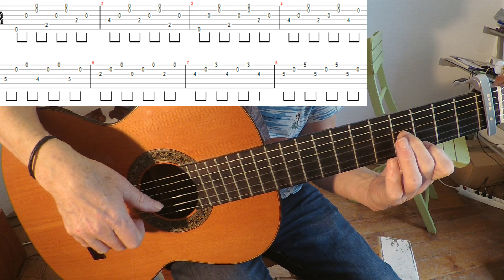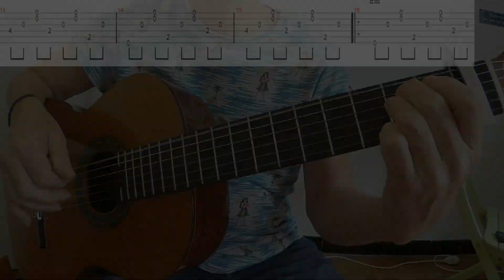Diamonds and Rust, tuto, Joan Baez, tabs